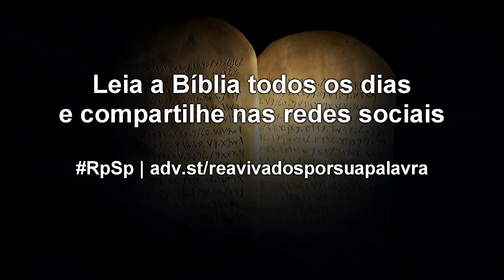Deuteronômio 19 - Reavivados por Sua Palavra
A melhor maneira de estancar a violência é ter um coração renovado, pois assim podemos viver como cidadãos de uma pátria diferente.